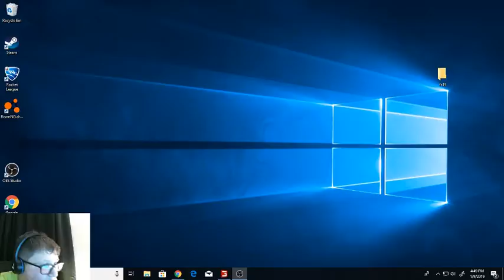Camping Fs 19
-were going camping boys